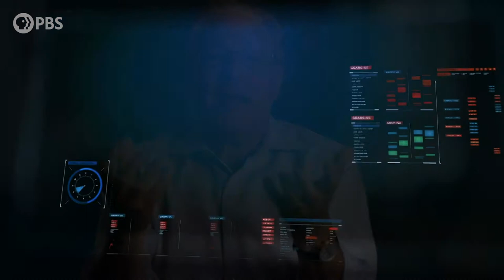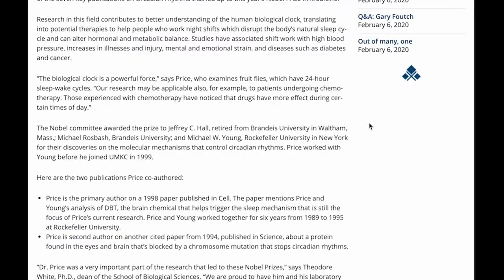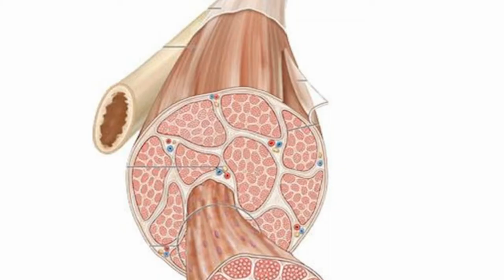The Gene: An Intimate History | KC Connection